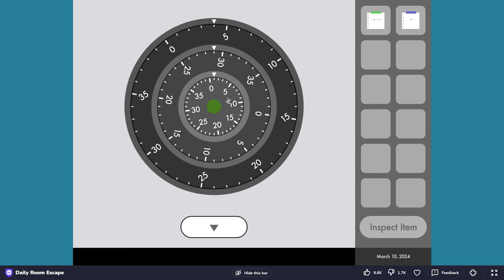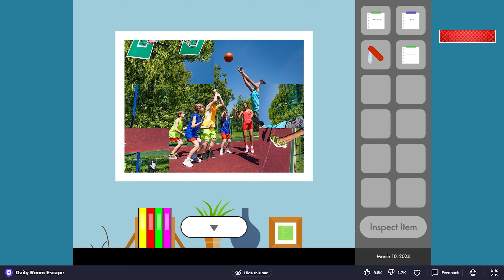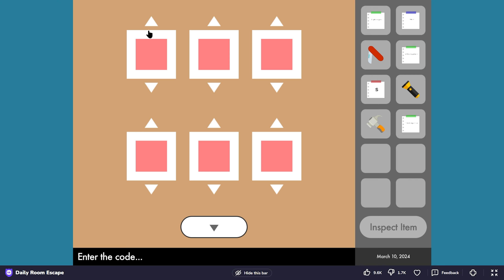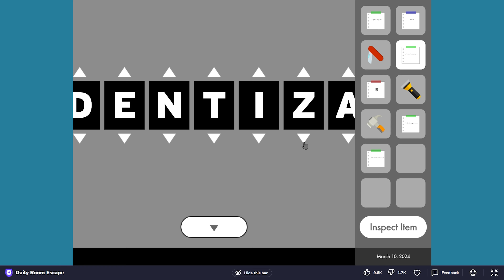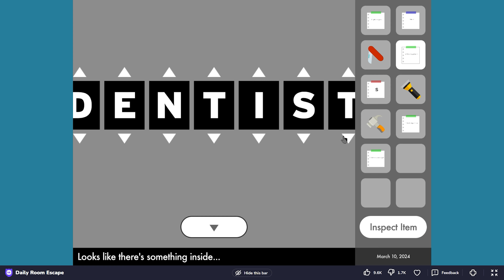Daily Room Escape - 10 March - Full Walkthrough - Crazygames